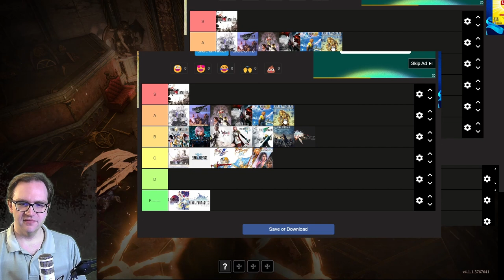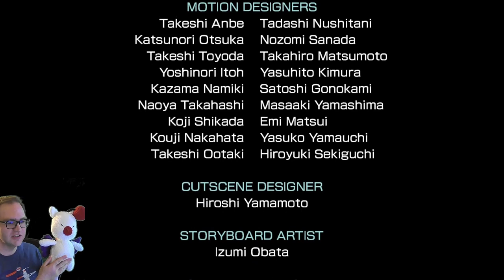I Played Every* Mainline Final Fantasy in the Pandemic!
After having left the series in 1997, I played the numbered Final Fantasy games (1-16) and their direct sequels (After Years, 10-2, 13-2, and Lightning Returns) in the pandemic! This poorly-edited video is my reflection on that experience. It is very long and I don't know what I'm doing.

Also, I forgot to say it out loud but ... there are spoilers in some of the game discussions.

*"Every" does not include prequels like Crisis Core or offbeat things like Theaterhythm. Just the main games!

00:00 Intro
3:38 Final Fantasy I
10:45 Final Fantasy II
15:10 Final Fantasy III
19:04 Final Fantasy IV
23:03 Final Fantasy IV: The After Years
25:57 Final Fantasy V
31:36 Final Fantasy VI
42:27 Final Fantasy VII
50:05 Final Fantasy VII Remake
55:17 Final Fantasy VIII
1:08:26 Final Fantasy IX
1:20:53 Final Fantasy X
1:30:09 Final Fantasy X-2
1:34:46 Final Fantasy XI
1:39:04 Final Fantasy XII: The Zodiac Age
1:52:14 Final Fantasy XIII
2:03:57 Final Fantasy XIII-2
2:11:29 Lightning Returns
2:22:14 Final Fantasy XIV: A Realm Reborn
2:28:19 Final Fantasy XV
2:38:52 Final Fantasy XVI
2:50:11 Outro